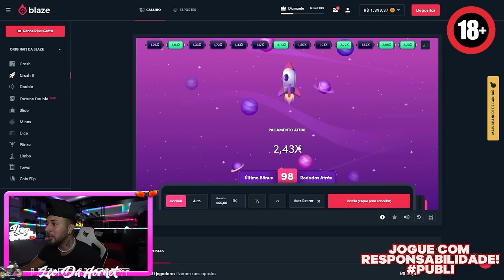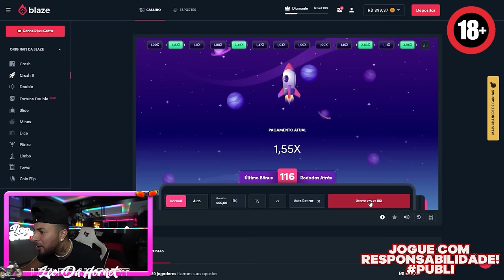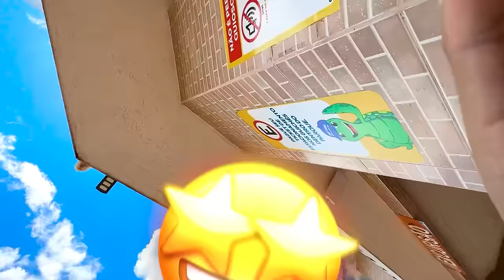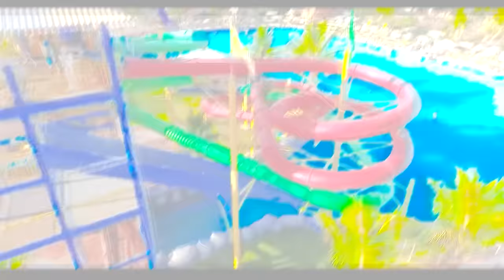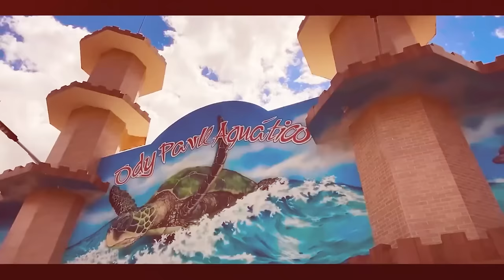⚠️PERIGO ⚠️ MINHA VOZINHA DESCEU O MAIOR TOBOGÃ NO PARQUE AQUÁTICO !!! 😂😂😂😂😂